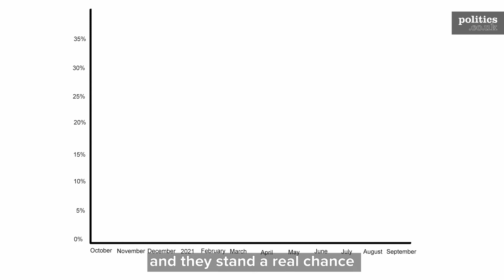Angela Merkel: An uncertain legacy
After 16 years as chancellor of Germany, Angela Merkel will be stepping down.

One of the most iconic political figures of her generation, Merkel has seen over numerous crises, including the 2008 crash, Brexit and coronavirus.

But with her party dropping down in the polls, what kind of legacy will she leave behind?